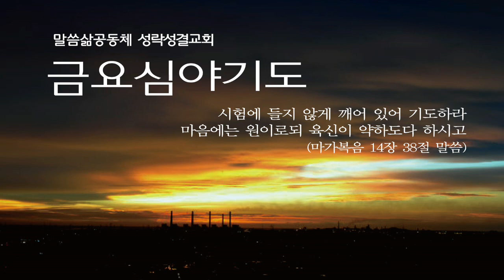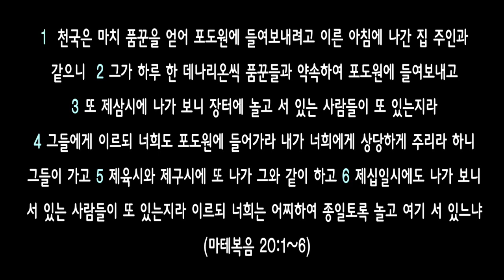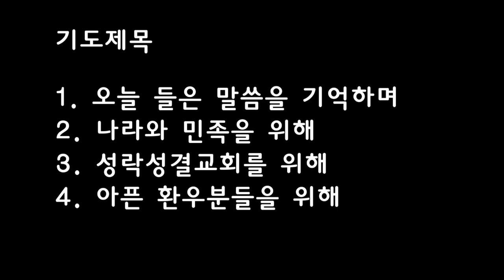[금요] 20180928 상당하게 주리라(마태복음 20:1-6) 이정민 목사